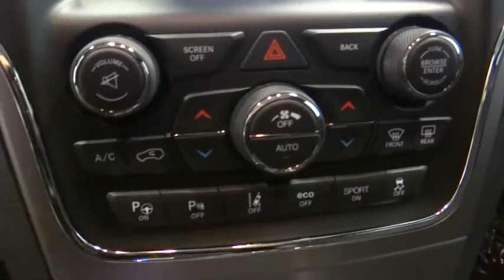2017 Jeep Grand Cherokee Norco, Corona, Riverside, San Bernardino, Ontario 17J275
2017 Jeep Grand Cherokee
2017 Jeep Grand Cherokee Trailhawk - Stock#: 17J275 - VIN#: 1C4RJFLT8HC645423